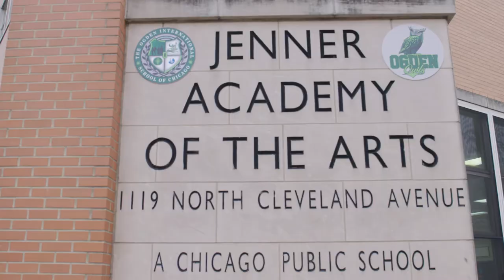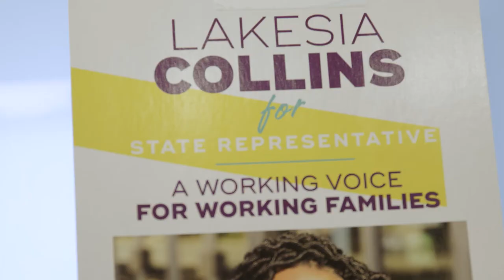Lakesia Collins for State Representative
Lakesia Collins is a healthcare worker, a mother, and a UWF member who is running for State Representative on the west side of Chicago. We are proud to have her be a part of our 2020 primary slate ForTheMany!